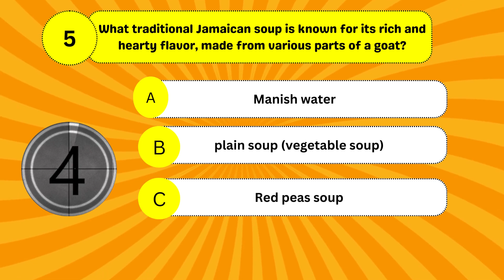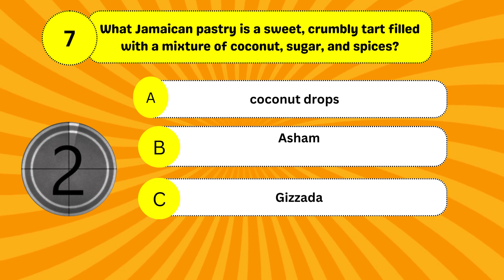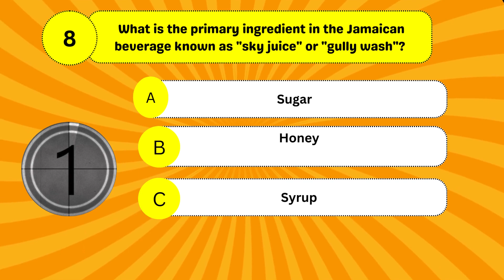Jamaican Food Quiz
Test your knowledge of Jamaican cuisine with our fun and informative Jamaican food quiz. From jerk chicken to delicious patties, discover the flavors of Jamaica while answering questions about its famous dishes